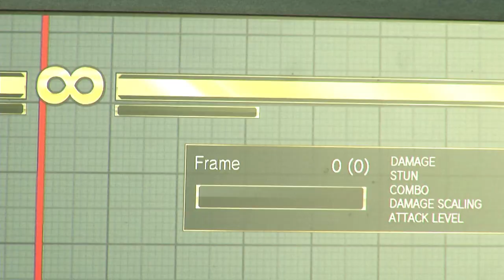Chamada TVE Repórter - Vício em jogos digitais-29/6/18